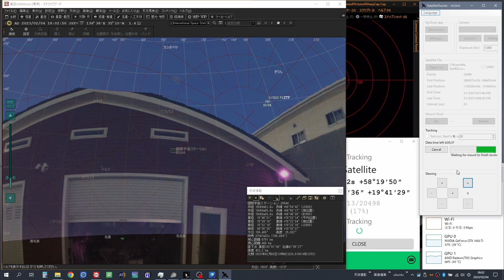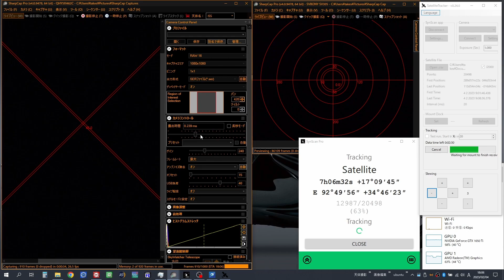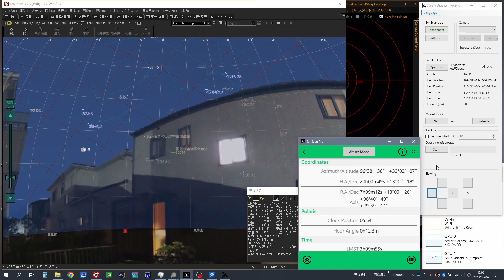230204 AZ-GTi+SatelliteTracker ISS国際宇宙ステーション追尾撮影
2023/02/04 ISS国際宇宙ステーション追尾撮影
昨日に引き続き、2/4も撮影し易い軌道だったのでリベンジです。
昨日の段階でバローレンズなしですぐに撮影できるようにセッティングを済ませていたので、撮影準備は短時間で済みました。
午前中は曇っていましたが、午後6時には晴れてくれたのでラッキーです。
メインカメラでISSを捉えてからは、頻繁に微動操作しないと画角から外れていってしまいます。
はやくセミオートガイダーを完成させたいところですが、作業は止まったままです。。。

00:00 タイトル
00:14 スチルタイムラプス 100フレームずつコンポジットして画像処理で無理矢理ディテールアップ
00:36 THETA SC 天体撮影風景タイムラプス（機材側）
00:58 THETA SC 天体撮影風景タイムラプス（天空側）
01:21 AURORA SPORT ISS追尾
03:42 PC画面キャプチャ（等倍速）